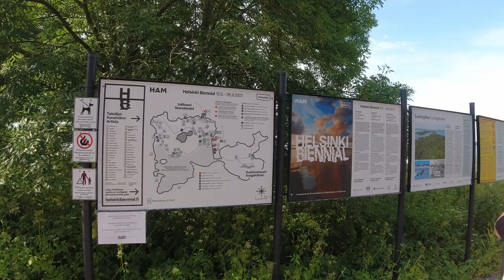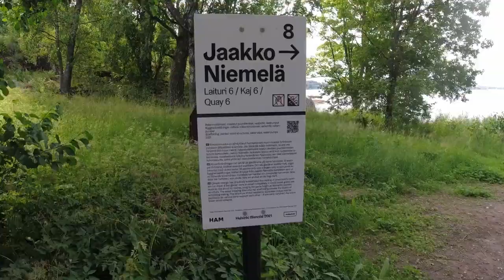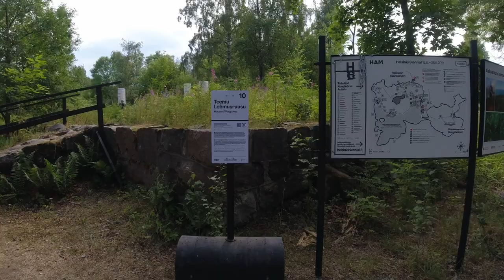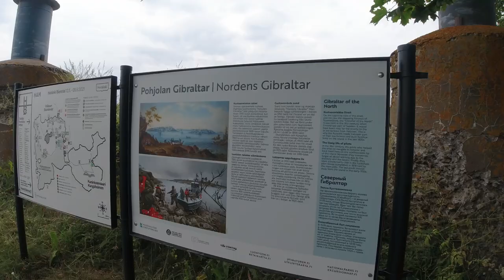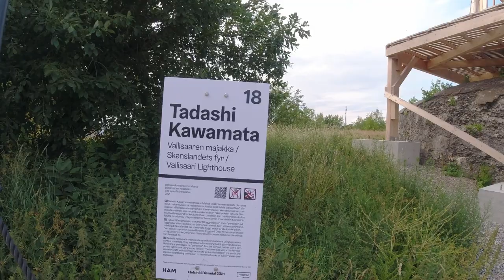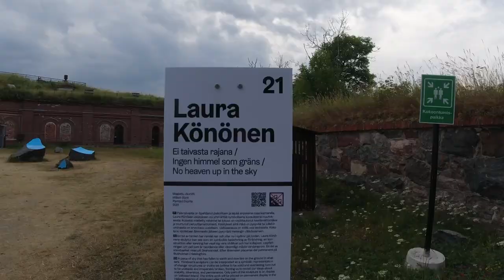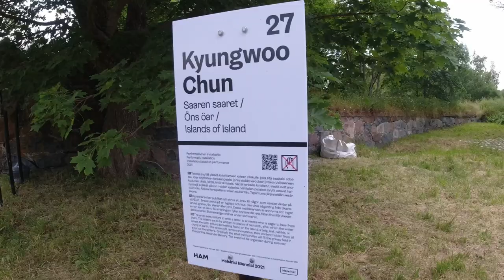Helsinki Biennial in Vallisaari Island//Finland Vlog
"We visited Helsinki Biennial (Biennale), an international art event,  in Vallisaari Island. The collection of modern art is exhibited in the island.